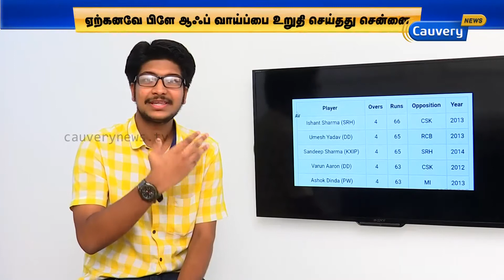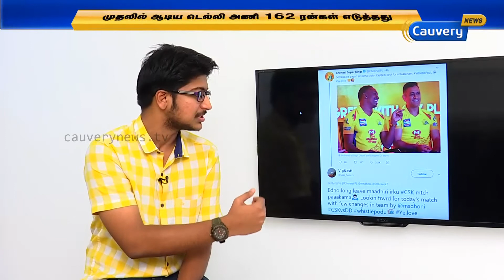அதிரடி ஐபிஎல்: டெல்லி அணி ஆறுதல் வெற்றி | DD vs CSK | IPL 2018